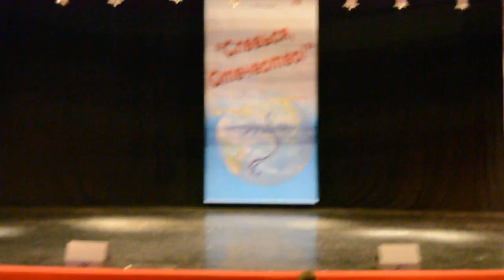Ансамбль эстрадно спортивного танца “Ритм” - "Либер танго"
Номинация "Хореографическое искусство. Эстрадный танец"
Возрастная категория 13-16 лет. Малая группа.
МУ ДО ДШИ “ЭЛЕГИЯ”